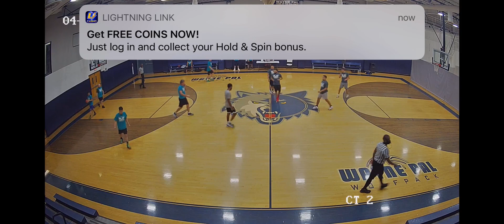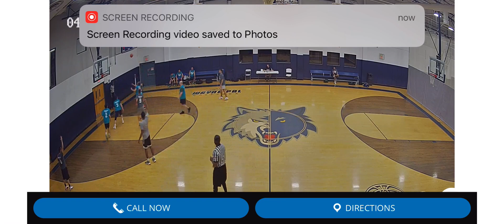NJ Play Sports, Free Agents vs Outta Shape Get the Tape